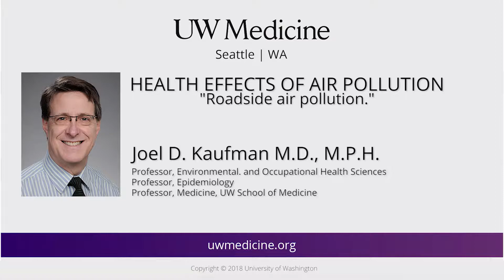Roadside air pollution and your health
Dr. Joel Kaufman talks about how roadside air pollution can affect your health.